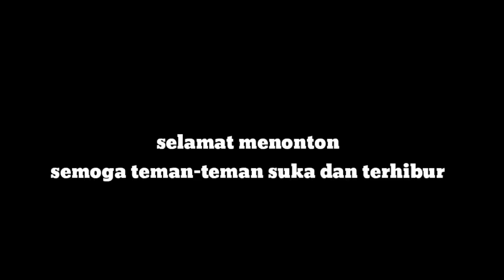Soal Buah Jangan Di Ragukan Lagi ‼️Panen Sawit Yangambi Luas 3 hektar Buah Super Unggulan Pak Tani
assalamualaikum wr.wb

Di video kali ini saya merekam aktivitas keseharian saya bekerja panen sawit di kebun sawit Malaysia.Kebun yang saya panen kali ini seluas 3 hektar dengan jenis bibit sawit Felda Yangambi ML161.
Untuk Kondisi Buah sawit Nya Alhamdulillah lumayan banyak.karena masa Trek sudah terlewati.
Untuk upah panen sawit yang saya terima RM50/ton.

Hastag

*Alat Perekam Video*
☑️📸HP REDMI 9T
☑️TRIPOD 3120

☑️KINEMASTER PRO

*Alat Panen Sawit*
☑️DODOS MEREK BIDOR⭐⭐⭐

Nb: Video ini sengaja di susun antara cuplikan demi cuplikan yang sudah di atur sedemikian rupa agar mudah di pahami oleh penonton dan bisa menghibur penonton, begitu juga dengan thumbnail